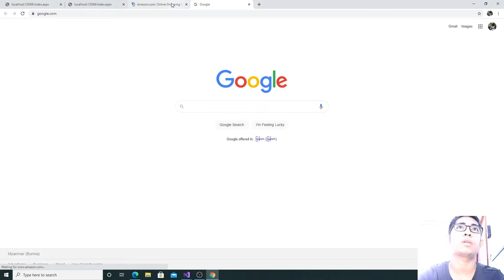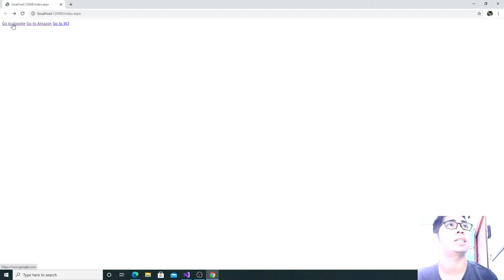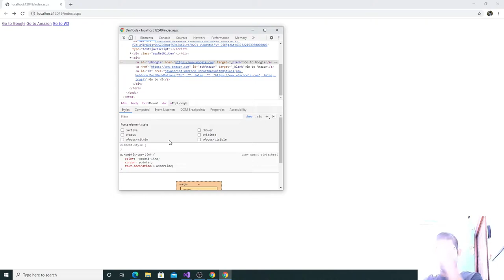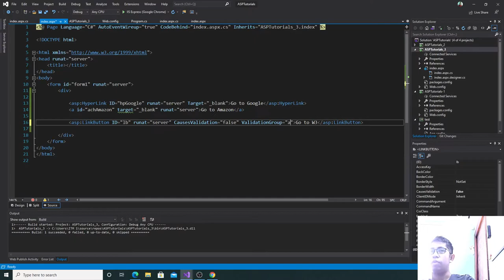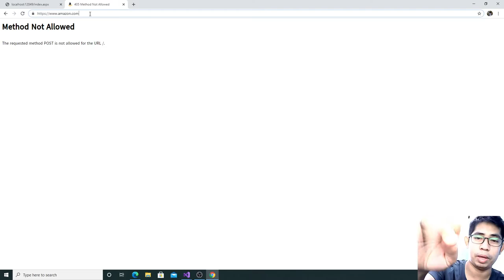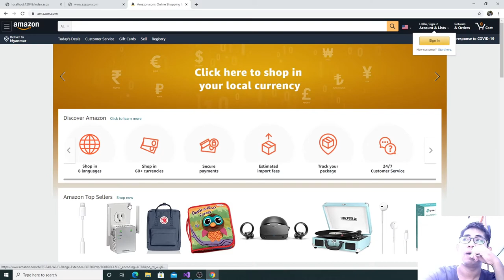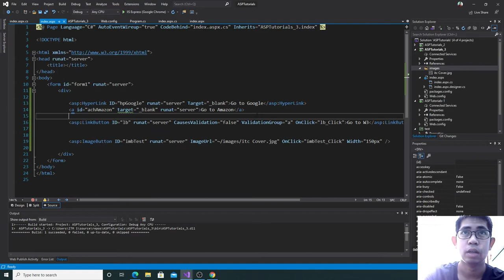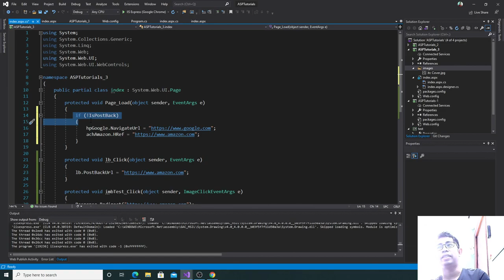C# ASP.NET Web Application - Sec 3(ITC Myanmar)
Link Button, Image Button, Page_Load